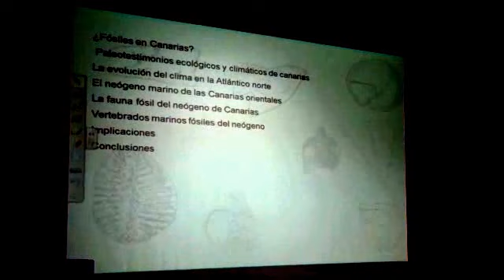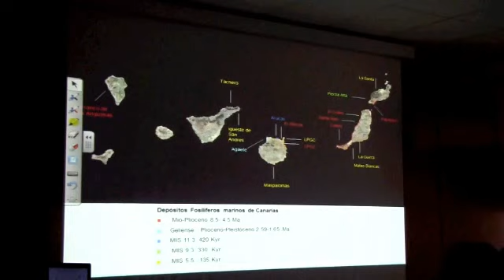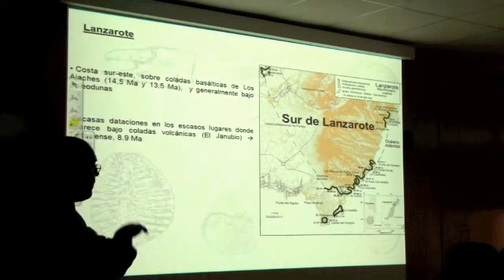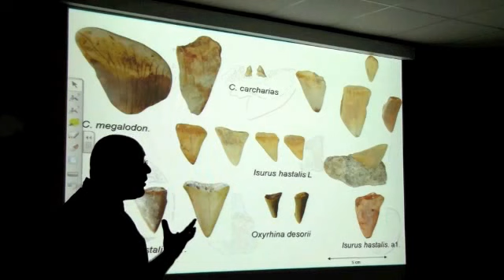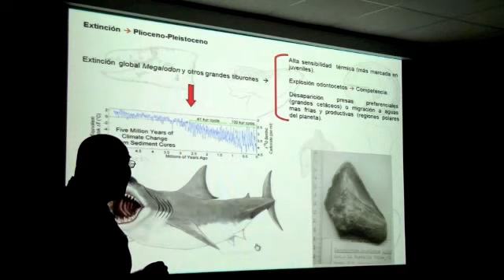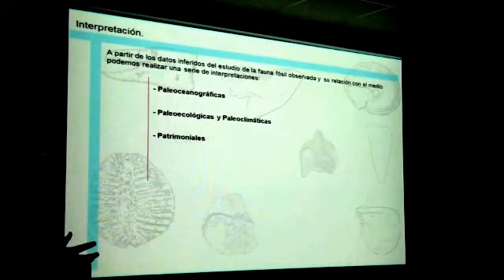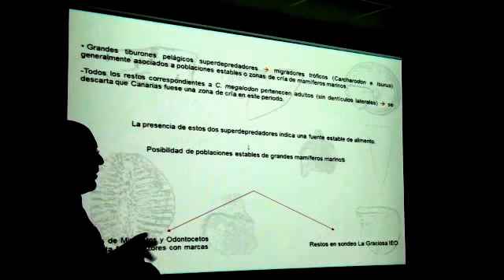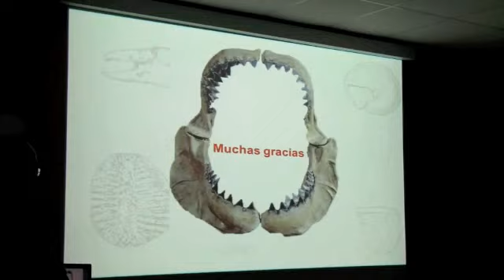Ecosistemas marinos fósiles de Canarias: los tiburones fósiles de Canarias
Ecosistemas marinos fósiles de Canarias: los tiburones fósiles de Canarias / Fossil Marine ecosystems in the Canary Islands: Fossil sharks

Charla de Juan Francisco Betancort Lozano en la Sala de Grado de la Facultad de Ciencias del Mar de la ULPGC (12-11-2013). Más información en el Blog de la Biblioteca de Ciencias Básicas "Carlos Bass"